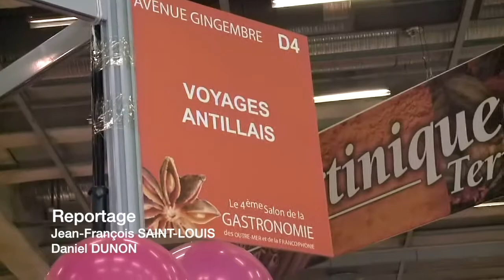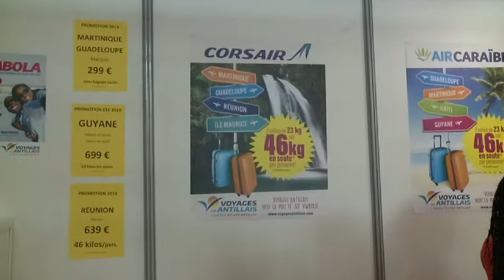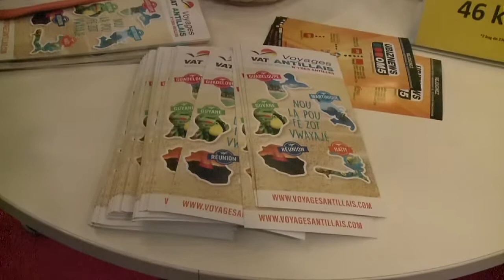Salon de la Gastronomie des Outre Mer itw Voyage Antillais 1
2019